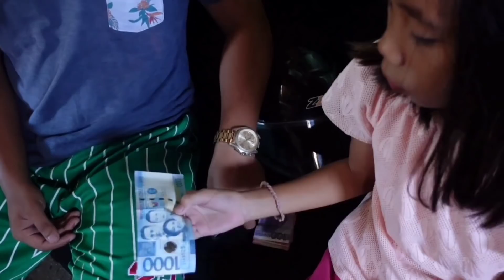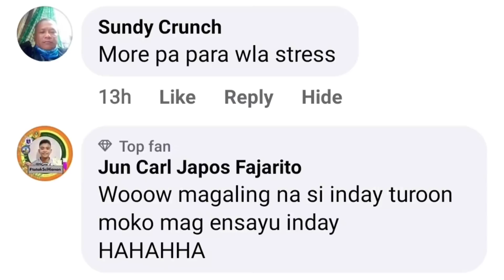Kailan ka pwede mag jowa at mag asawa? ( girley mindset )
ganito ba anak mo?